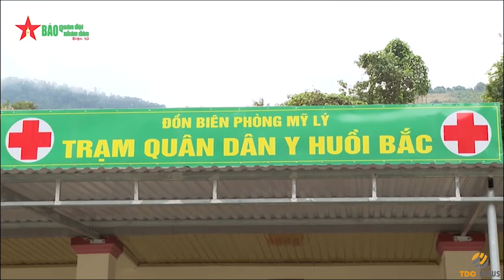Nơi khám bệnh ban đầu cho người dân biên giới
Gần 10 năm nay, mô hình trạm xá Quân dân y tại địa bàn biên giới Nghệ An đang phát huy hiệu quả, trở thành chỗ dựa cho đồng bào các bản vùng sâu, vùng xa biên giới.